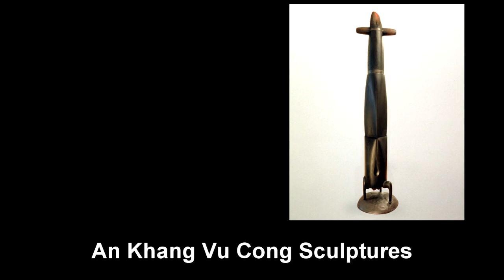LA Interview Show # 102 An-Khang Vu-Cong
LA Interview is an interview show of people in the arts and entertainment hosted by Joseph Armillas. This show number 102 features An-Khang Vu-Cong, a New York artist, painter, printmaker, sculptor, and designer.